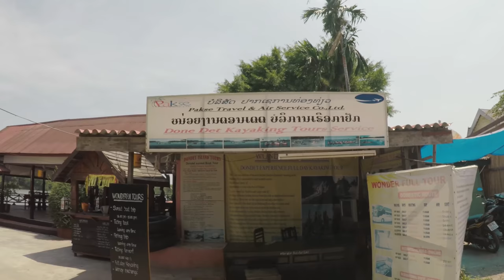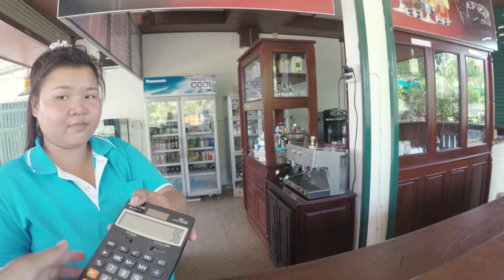#40 ជិះទូកទៅលេងទឹកដីឡាវម្តង travel To LAOS episode 2